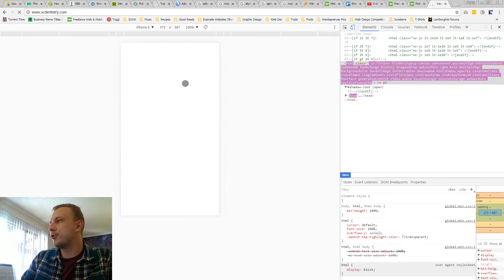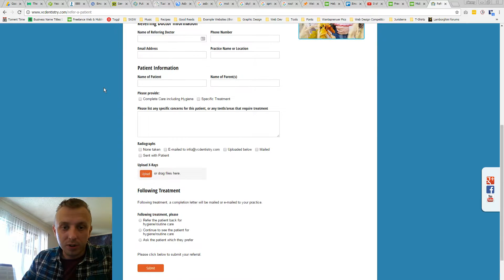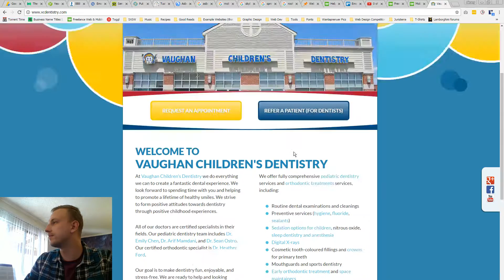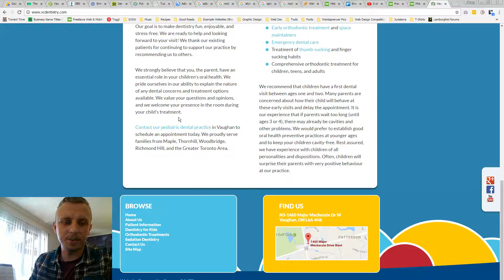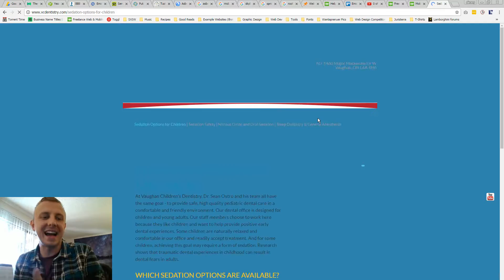Vaughan Children's Dentistry Website Review